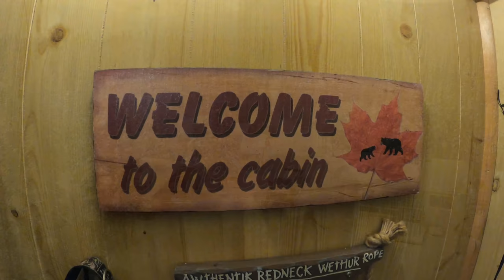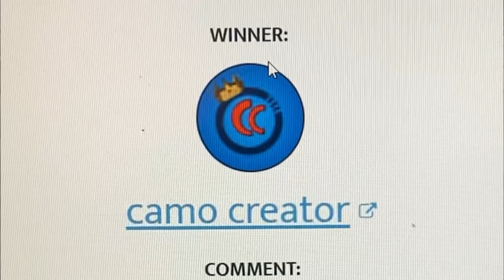EXTREME Wood Sleigh, SWEDISH CANDLE "Moose Ring-alls" (cookup), CONTEST WINNER announced (& tricks!)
In this video Willow and I have the most adventurous day outside.  Starting with constructing a sleigh addition that allows it to carry three times as much wood as it normally could, and then testing it out with an extreme load of wood.  Lunch is served using a homemade Swedish candle to cook "Moose Ring-alls" (Recipe below).  I give away a couple of older sleighs I owned, and show a couple of tips & tricks.  I even had a little "skate" on an homemade lake rink!!  Thanks for coming along again everyone!!

Moose Ring-alls Recipe:
1lb of moose
1 Onion
Salt Pork (about 3" x 2") cubed
1.5 cups of flour
2-3 teaspoons of baking powder
Few shakes of pepper
Add water until the entire mixture becomes a batter-like consistency.
Cook until well done.

Sleigh used:  PELICAN TREK SPORT 94
FISKARS extractable saw
Chainsaw: STIHL MS170